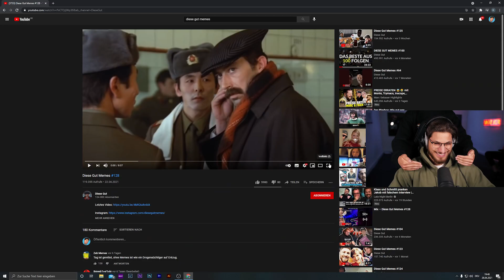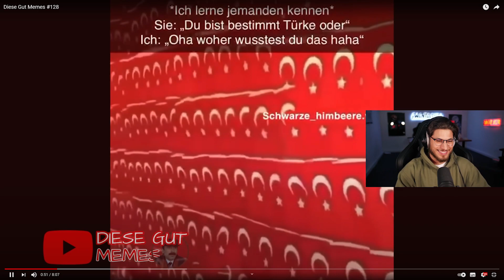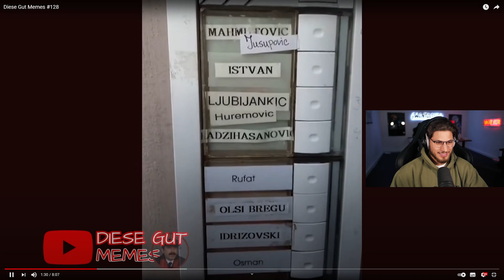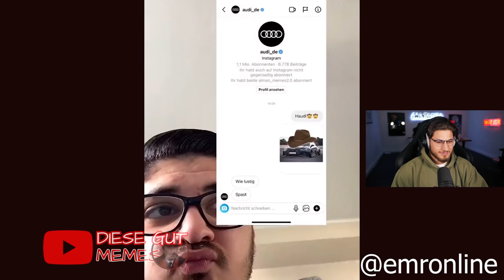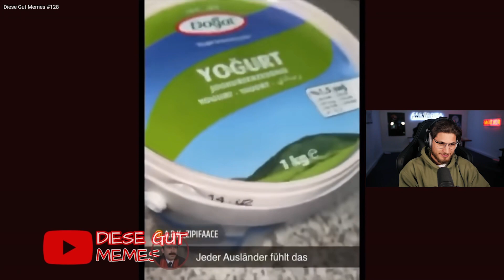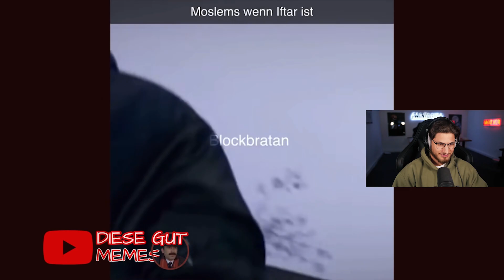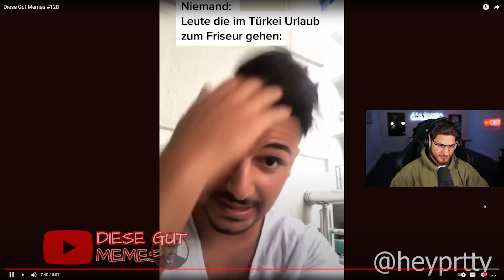Heute habe ich echt kein Titel auf Lager, denkt einfach hier steht was lustiges..